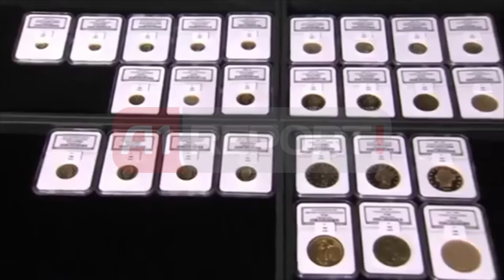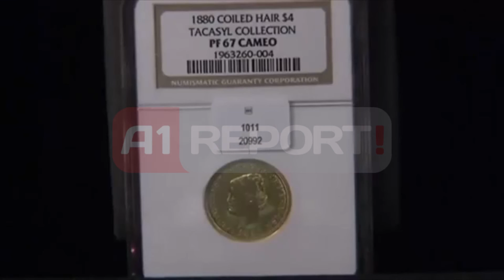Monedha e rrallë 4 dollarëshe, në ankand për 1.5 milionë dollarë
Një monedhë 4 dollarëshe e vitit 1880, do të nxirret në ankand dhe besohet se do të shitet për 1.5 milion dollarë. Monedha e rrallë përbëhet nga 6 gramë floriri të pastër dhe është prodhuar në SHBA. Por nuk është hedhur asnjëherë në qarkullim.

Ajo do të shitet në ankand me 26 monedha të tjera për një shumë të hamendësuar rreth 8 milion dollar. Sipas drejtorit të monedhave të rralla të Bonhams, Paul Song, vlera mesatare për çdo monedhë është gati 300 mijë dollarë.

Song shpjegoi se punimi i rrallë i artit në miniaturë, u projektua për të qënë e njëjtë në peshë me monedhave të vendeve të tjera si Franca, Belgjika Zvicra etj. për t'a bërë më të lehtë tregtinë ndërmjet vendeve.